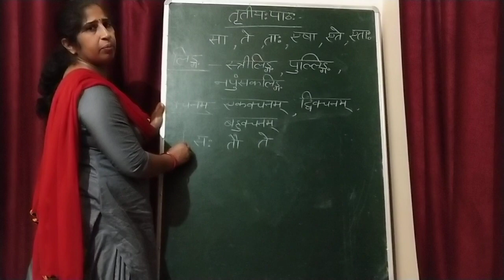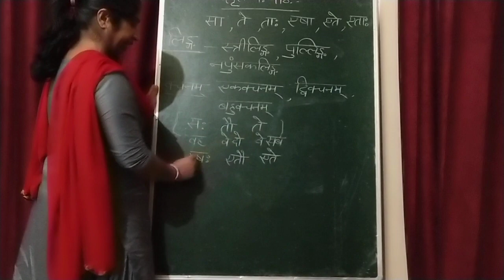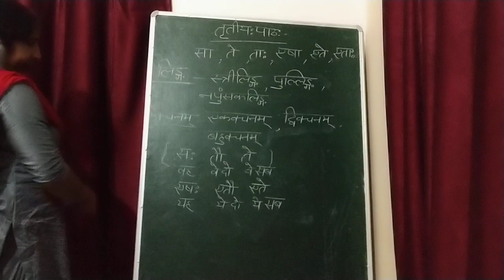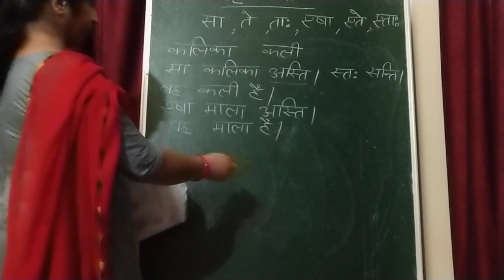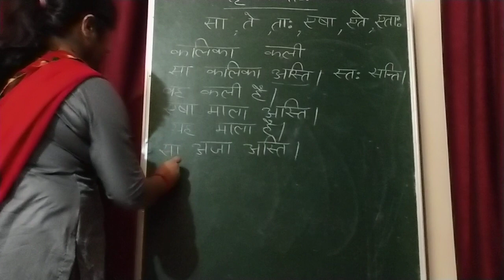Class -6 sanskrit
तृतीयः पाठः